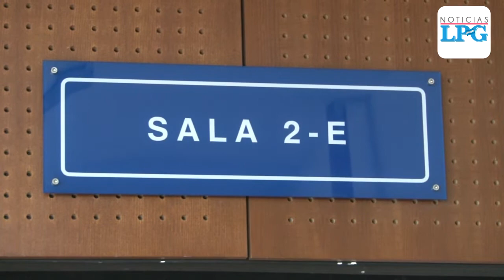Julio Rank aún no gozará de libertad